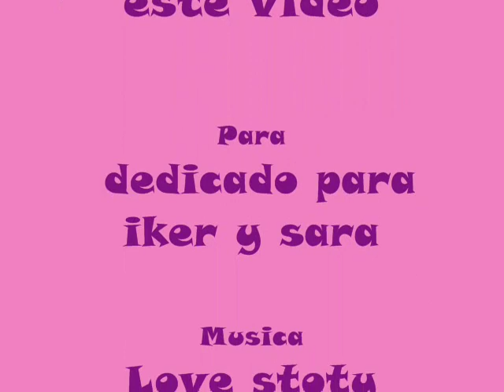Love story Iker y Sara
Love story Iker Casillas y Sara Carbonero